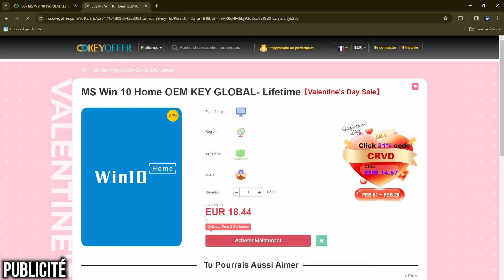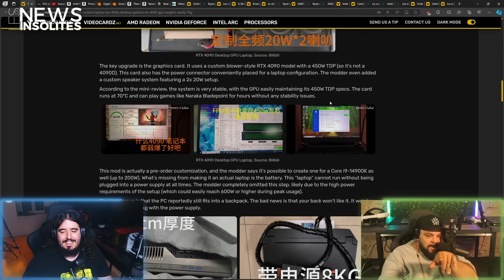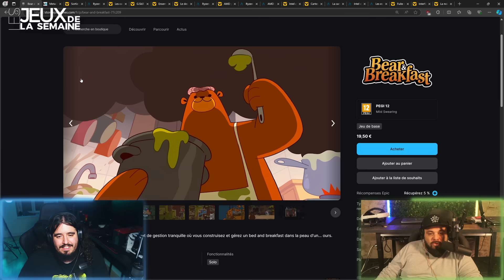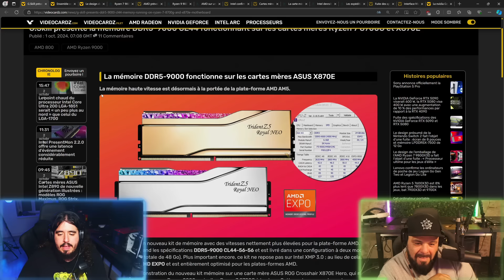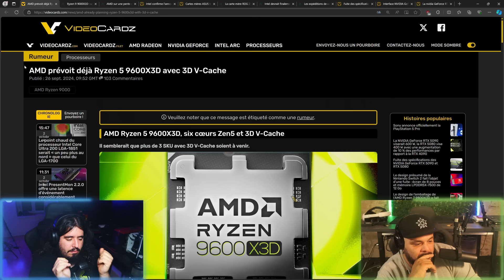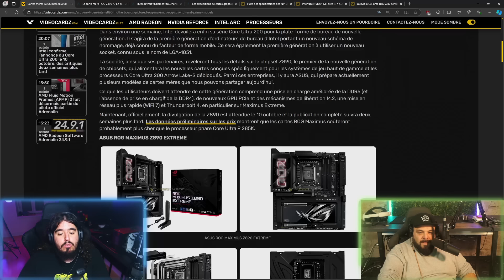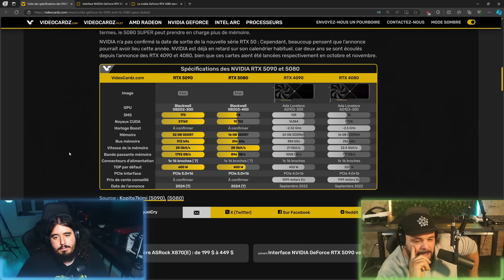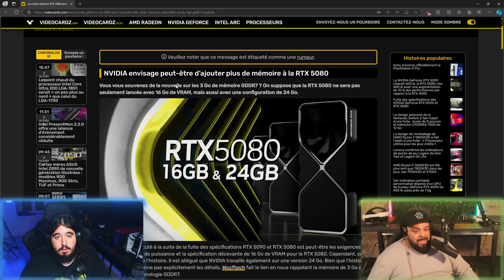RTX 5090 & 5080 : DES MONSTRES ?! - 9800X3D pour Bientôt ? - Tech Actu #196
Eeeh salut les potes ! Avec on vous présente les news de la semaine avec @djpaolomilano  !

► Information de la vidéo :
♦ Collaboration Commercial : Oui (CDKeyOffer)

En collaboration Commercial avec Cdkeyoffer :
🔥 Gagne -25% avec le code : Jig20 🔥

♦ RTX 5080 16 ou 24Go ?

Timecode :

Les chapitres :
00:00 Intro
07:39 Les news insolites
14:17 Les vidéos de la semaine
16:01 Les promos de la semaine
20:39 Les jeux de la semaine
21:42 La rubrique de l'invité
24:32 Actu 1
26:41 Actu 2
27:26 Actu 3
28:12 Actu 4
31:55 Actu 5
37:22 Actu 6
38:03 Actu 9
41:06 Actu 10
45:05 Actu 11
46:41 Actu 12
48:05 Actu 13
49:50 Actu 14
50:20 Actu 15
52:08 Actu 16
54:11 Actu 17
01:02:47 Actu 18
01:03:50 Actu 19

Montage By Elarson Prod